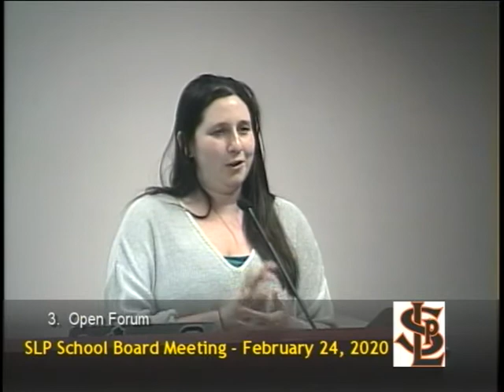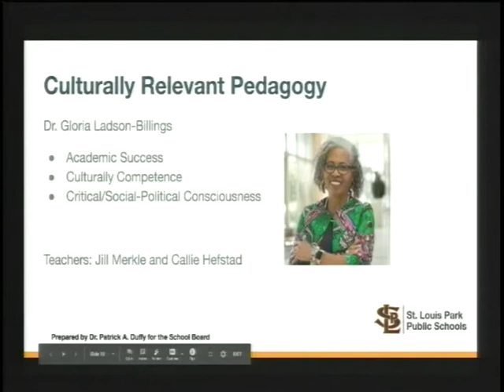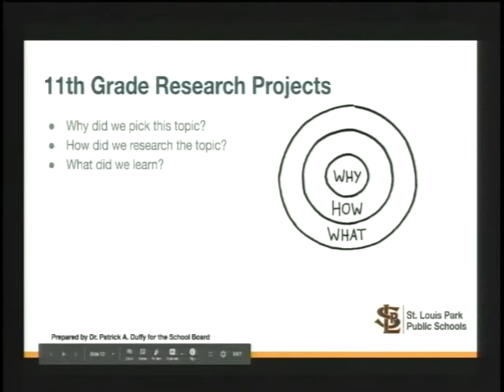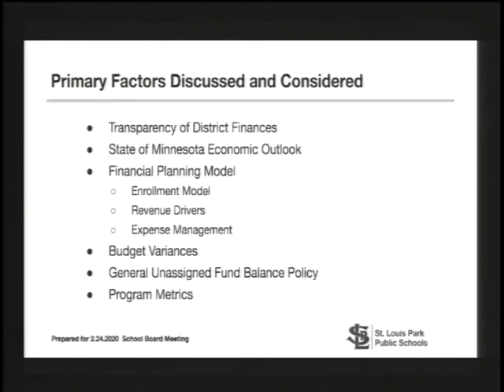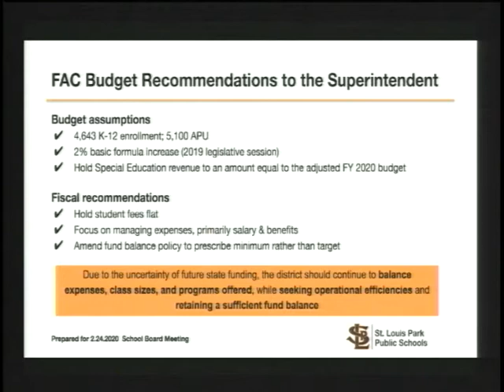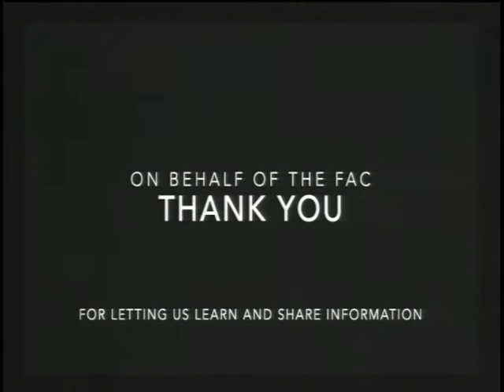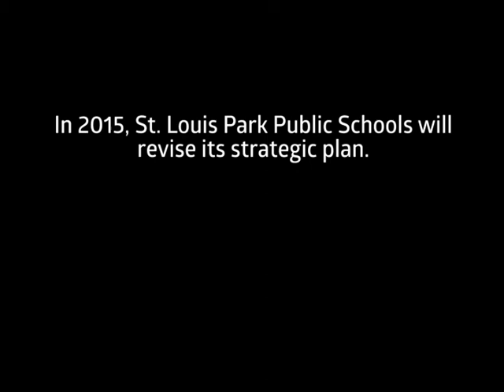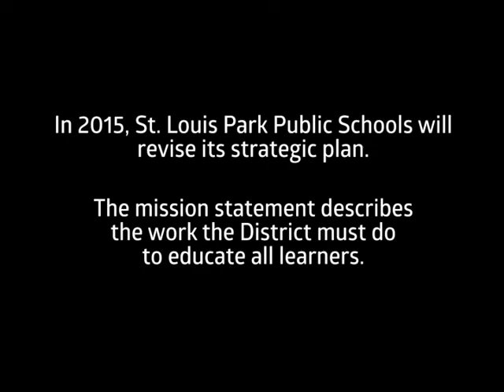St. Louis Park School Board Meeting 2/24/20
INDEPENDENT SCHOOL DISTRICT NO. 283
                6425 West 33rd Street
              St. Louis Park, Minnesota
    Monday, February 24, 2020 7:00 PM
   St. Louis Park High School Room 350C

1. CALL TO ORDER
2. APPROVAL OF AGENDA
3. OPEN FORUM
4. SUPERINTENDENT'S REPORT

5. DISCUSSION ITEMS
   A. Student Research Project Reports
   B. Financial Advisory Committee Recommendations
   C. Policy Development - First Reading Policy 404 Employment Background Check
   D. Policy Development - Second Reading Policy 519 Interviews of Students by Outside
Agencies

6. CONSENT AGENDA

7. ACTION AGENDA
   A. Approval of Second Reading of Policy 519 Interviews of Students by Outside Agencies
   B. Employment Agreement - Children First Executive Director

8. COMMUNICATIONS AND TRANSMITTALS
9. ADJOURNMENT